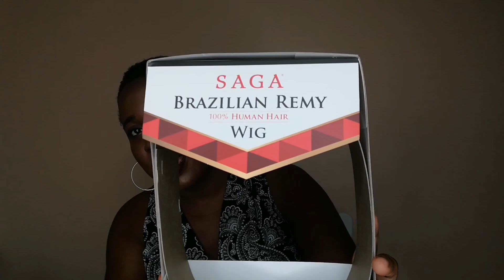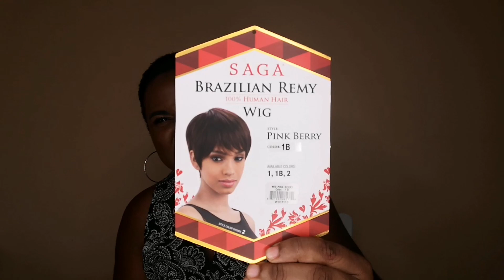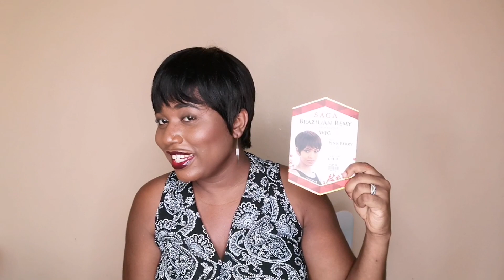WIG UNBOXING & REVIEW : PINKBERRY-Short Human Hair Wig, Saga Brazilian Remy, Color (1B)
👉Saga Brazilian Remy Wig (Pink Berry)
👉Link to Hair: Headband Wig, Sensationnel Dashly HB Unit 2
👉Viola Davis Memoir: "Finding Me"
👉Fragrance: Ariana Grande Cloud Eau de Parfum , 3.4 Fl oz
👉Fragrance: Flowerbomb By Viktor & Rolf, Eau De Parfum , 3.4 Fl Oz
👉 Fragrance: Live Luxe By Jennifer Lopez, Eau De Parfum, 3.4 OZ
👉Makeup Brush Set : BS-MALL 14 pc Makeup Brush Set
👉Ring Light : NEEWER 18 inch Ring Light Kit
👉Portable Desktop Camera Mini Tripod

Short Wig Unboxing &  Review , Part 3: Saga Brazilian Remy Wig-Pink Berry (1B)

WIG UNBOXING & REVIEW : Short Human Hair Wig, Saga Brazilian Remy Wig-Pink Berry Color (1B)

Part 3 of the Affordable Wig Series

Affordable Wig Review : Saga Brazilian Remy  Wig-Pink Berry (100% Human Hair, Color 1B)
This review is not sponsored, and all products are purchased with my own money.

* Outre` Big Beautiful Hair, Crown Curls Lace Front Wig
*Model Model Clean Cap Wig
*Outre Premium Duby Pixie Wig

Affordable Wig Review : Model Model, Clean Cap Wig Protective Style (#19, OT99J) - Part 1

🎥 CAMERA + TOOLS ↓
NEEWER 18 inch Ring Light Kit